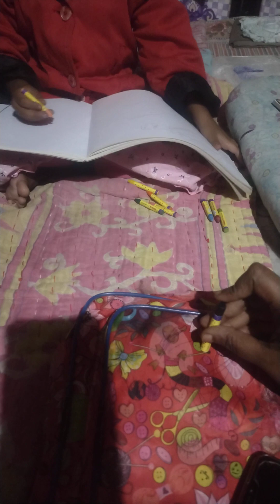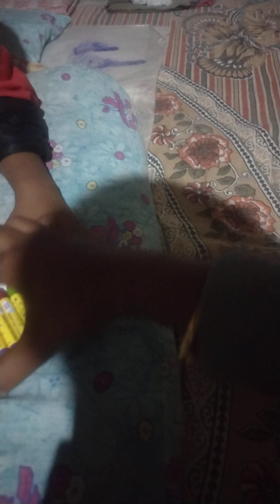Sampurna রং পেন্সিল গুলো ভেঙ্গে দেয়ার প্ল্যান করছে 😀🥰🖍️🤜🤛😅